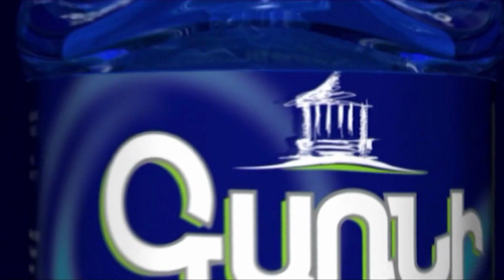Եկող տարին Նիկոլի տարին է․ պատմությունը հիշեցնում է, որ կոտորածներ են եղել․ Սամվելյան